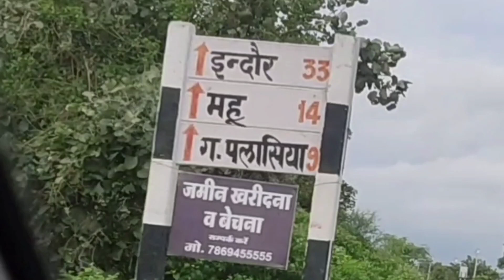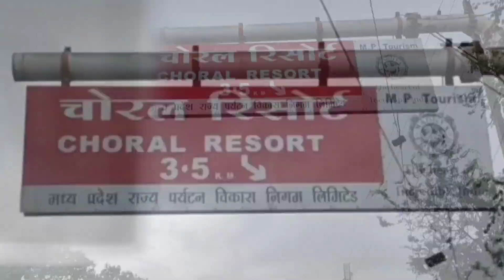CHORAL Road Trip, Mhow चोरल रिसोर्ट लेटेस्ट अपडेट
चोरल रोड ट्रिप महू